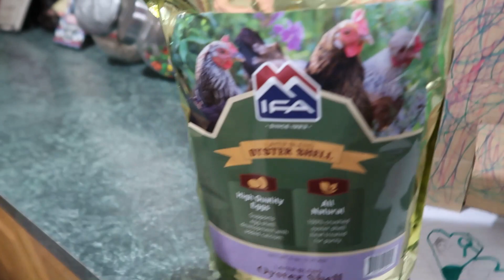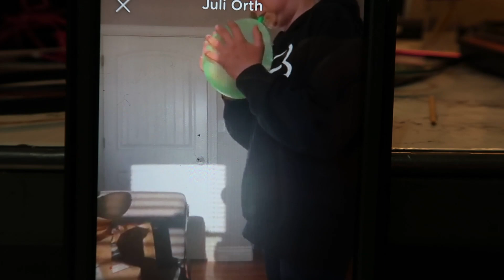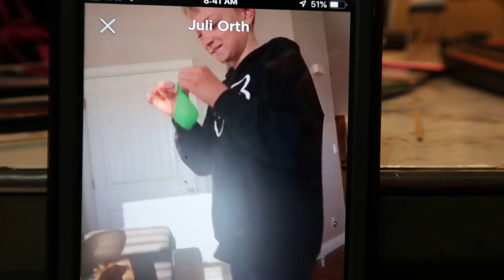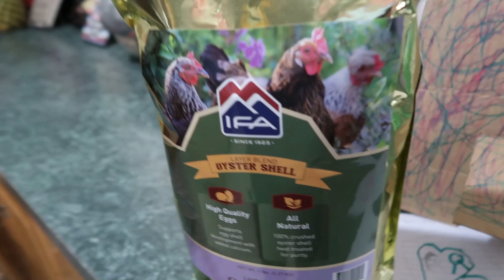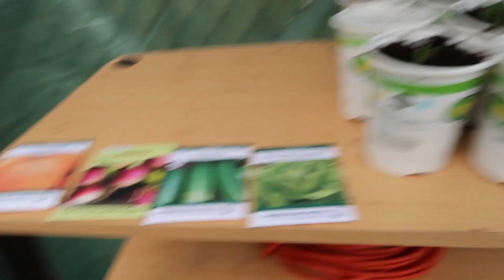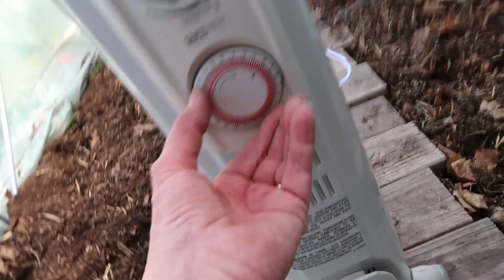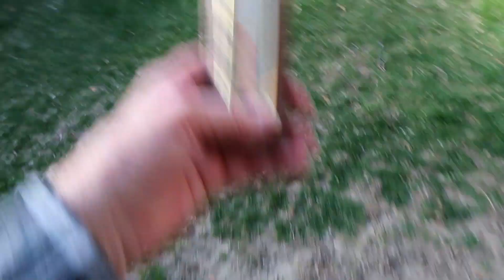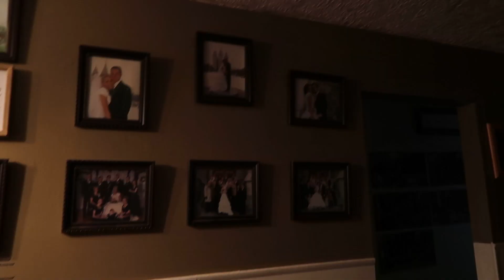Should l Re-do lt All? Another aftershock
l bought some more plants, to replace the ones that froze, l only planted 3 plants, and kept the rest in the house, l put a heater out in the green house,  and a fan, to keep it warm in there, it was working great, got up to 70 degrees, but the power circuit kept shutting off,  the electric cord was bad, l gotta buy a new cord, so l wrapped the three plants with towels, to survive the freeze, we had another aftershock earthquake, it was a 4.2, so scary,  the virus quarantine is still on going, looking forward to when the kids can come over again,

Here is where you can get the Action Labs science book

Momma O
Lehi, Utah
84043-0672